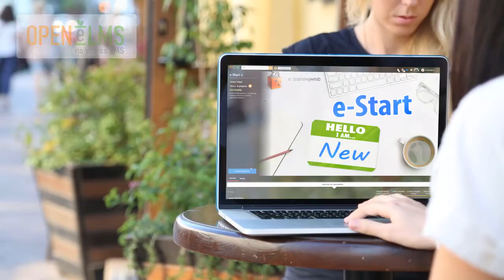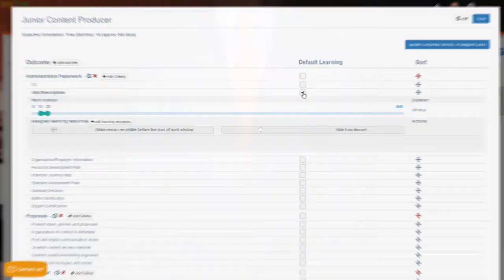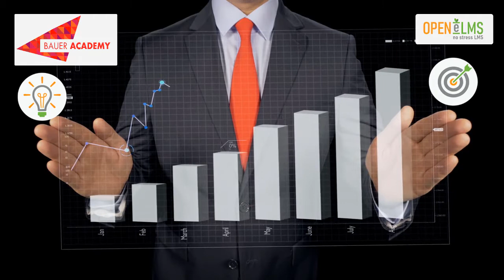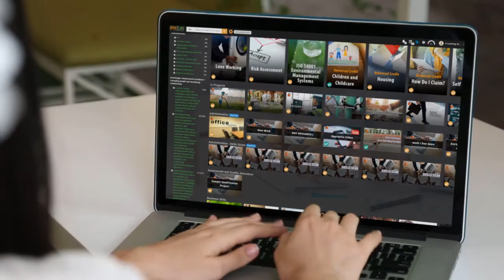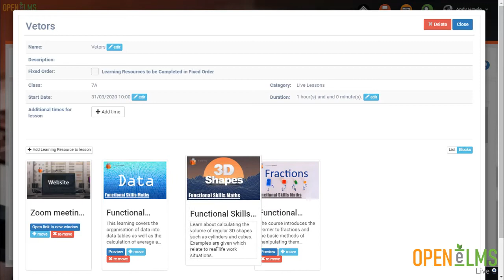Case Study - Industry leading apprenticeships at Bauer Academy, delivered with Open eLMS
Bauer Academy have for the last few years been using Open eLMS to great effect, delivering high quality apprenticeship teaching to learners across their network of UK offices.